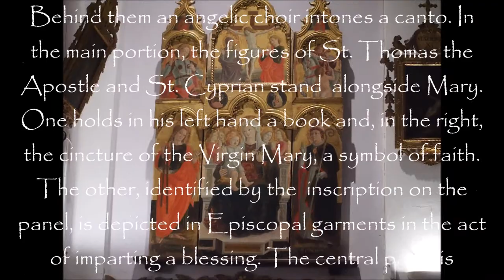Girolamo di Giovanni da Camerino , Polittico di Monte san Martino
Girolamo di Giovanni da Camerino (active 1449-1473))
Biography
Italian painter. His first known painting is a fresco, dated 1449, of the Virgin and Child with Sts Anthony of Padua and Anthony Abbot (Camerino, Pinacoteca e Museo Civici). The influence of Piero della Francesca, who was active in Urbino during the late 1440s, is evident in the fresco's dramatic play of light and the geometric simplicity of its figures. On 21 November 1450 Girolamo entered the painters' guild in Padua. His hand was identified by Longhi in the frescoes of St Christopher and the King (destroyed in 1944) in the Ovetari Chapel in the Eremitani, Padua. His arrival in the city just after the death of Giovanni d'Alemagna and the withdrawal of Antonio Vivarini from the contract to decorate the chapel suggests that Girolamo went to Padua in order to apply for the new commission.
As a pupil of Giovanni Boccati, Girolamo di Giovanni was an important representative of the art of the Marches in the Quattrocento.
 Polittico di Girolamo di Giovanni a Monte san Martino
Il polittico, proveniente anch’esso dalla chiesa di Santa Maria del Pozzo è datato 1473 ed è firmato Girolamo di GiovanniGirolamo di Giovanni, Polittico, Monte San Martino alla base del trono su cui è assisa la Vergine con Bambino ritto sulle sue ginocchia. Alle loro spalle un coro angelico intona un canto. Nell’ordine principale affiancano Maria le figure di S. Tommaso Apostolo e di S. Cipriano. L’uno mostra nella mano sinistra un libro e nella mano destra la cintola mariana segno di fedeltà; l’altro, identificato dalla iscrizione apposta alla tavola, è raffigurato in abiti vescovili nell’atto di indire la benedizione.
La tavola centrale è decorata con archetti pensili e dentelli ed è sormontata da due tondi che racchiudono l’angelo annunciante e l’Annunciata. Nella cimasa trilobata ritroviamo la Crocifissione con la Vergine e S. Giovanni dolenti mentre ai lati chiudono S. Michele Arcangelo e S. Martino. Nelle cuspidi che sovrastano queste ultime due tavole sono visibili S. Pietro a sinistra e S. Paolo a destra.
La cornice, priva dei peducci di raccordo con gli archi polibati e dei due pilastrini laterali, è attribuita da Crocetti al maestro Stefano da Montelparo. Questi è lo stesso intagliatore a cui si fa riferimento per la tavoletta con la Crocifissione eseguita sempre da Girolamo di Giovanni per la chiesa di S. Agostino a Monte San Martino, oggi conservata presso la Galleria Nazionale di Urbino, nonché per il polittico custodito in questa medesima chiesa e assegnato ai fratelli Crivelli.
Girolamo di Giovanni, Polittico, Monte San MartinoIl dipinto, caratterizzato da una maggiore asprezza nella fisionomia dei volti e da panneggi artificiosi, si inserisce a pieno titolo nella tarda attività di Girolamo di Giovanni, assegnandogli il merito di essere un buon divulgatore degli stilemi specifici della scuola camerte che trova in Giovanni Boccati e Giovanni Angelo d’Antonio gli esponenti più famosi.